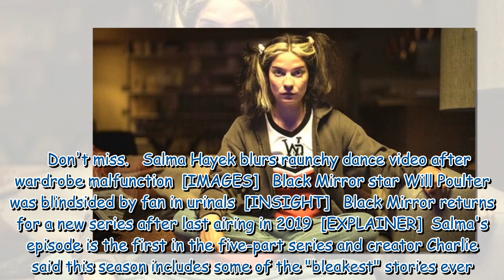Salma Hayek feared she'd 'get in trouble' over Black Mirror episode